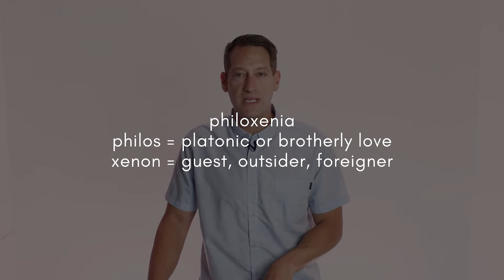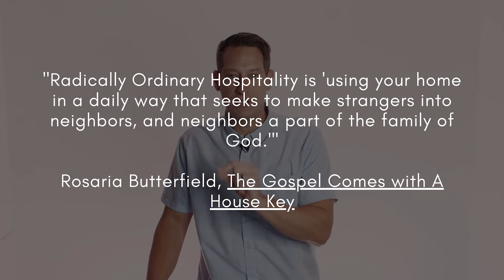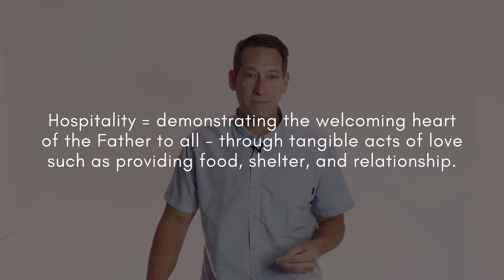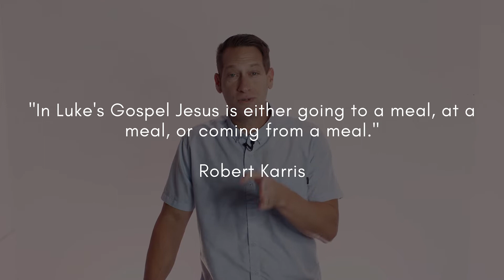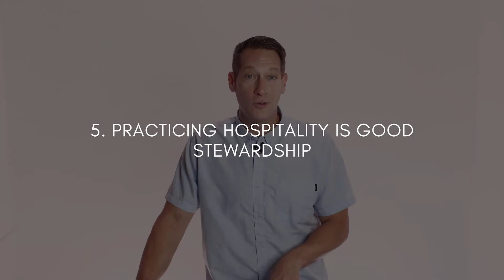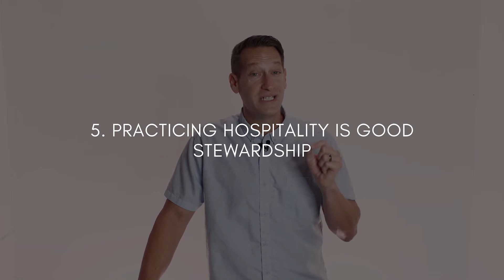Spiritual Practice: Hospitality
In this video Pastor Leland talks about what hospitality is, why it's important, and how we can apply it in our lives. Notes